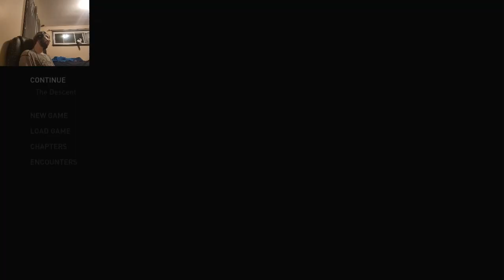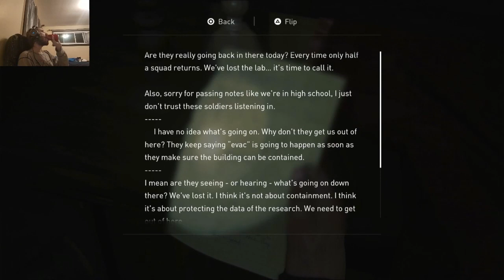the last of us part 2 part 24